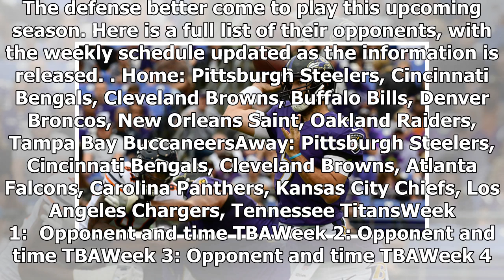Breaking News | Baltimore Ravens 2018 schedule release: Games, dates, and times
The Baltimore Ravens just missed out on the playoffs in 2017 in heartbreaking fashion and finished up the season with a 9-7 record. They’re looking to get back into the postseason but have some tough games on the schedule. The NFC South sent three teams to the postseason last year and that’s one of the divisions the Ravens drew. All of their major free agency moves revolved around the offense as they brought in an offensive lineman in Ryan Jensen and receivers Michael Crabtree and John Brown. Th...